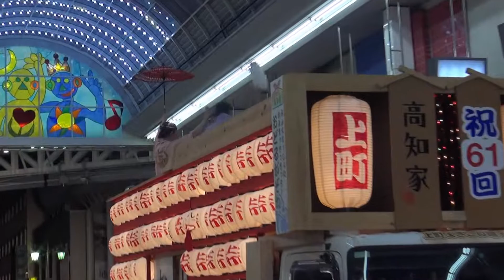2014年･「上町よさこい鳴子連」第６１回よさこい祭り（１日目）帯屋町演舞場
「上町よさこい鳴子連」
２０１４年・第６１回よさこい祭り（本祭１日目）。
撮影場所　高知市（帯屋町演舞場）。